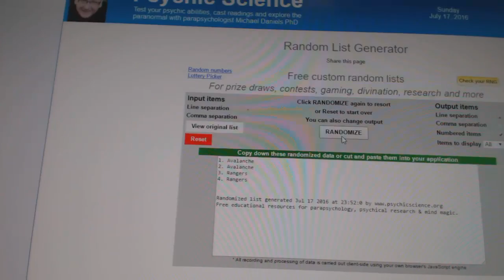C&C #6237 Multi Random